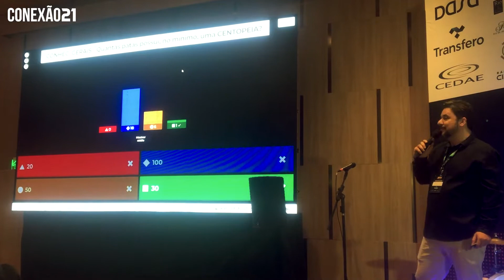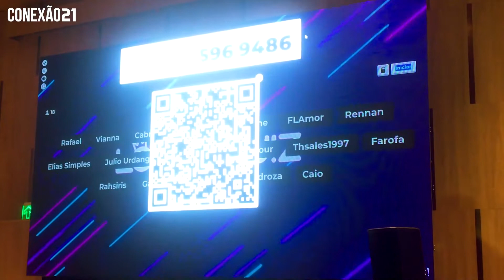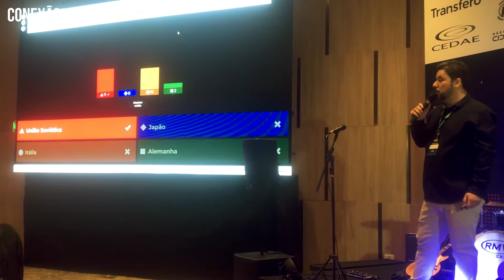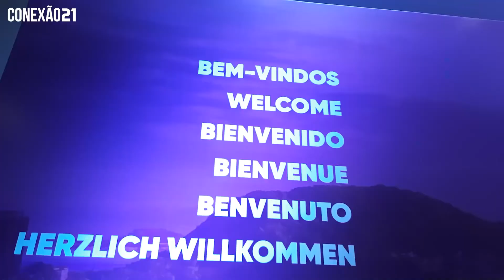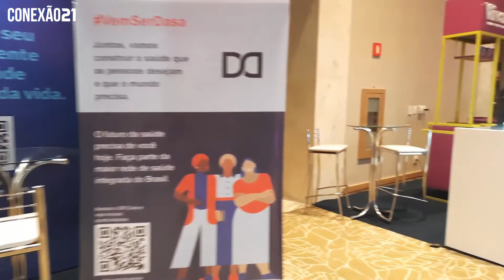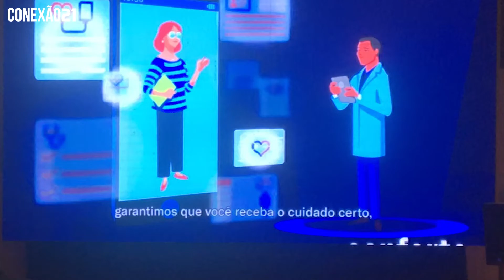Conexão21 2226 - Rio Info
Conexão 21 Especial sobre o Rio Info com as participações de Henrique Granado, Rodrigo Bandeira, Hawan Moraes e Paulo Golzman